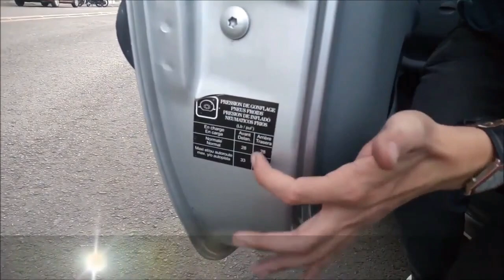10 Consejos de MECÁNICA BÁSICA para principiantes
10 Consejos de MECÁNICA BÁSICA para principiantes
Mecanica basica,
revisiones periodicas que le debo hacer a mi carro,
que revisarle al carro antes de viajar,
afinacion de motor,
carro pierde fuerza,
Documentos que debo llevar,
presion de las llantas,
kit de carretera,
Autoescuela,